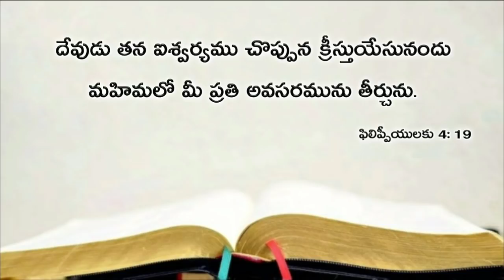Today's promise 25.03.2019